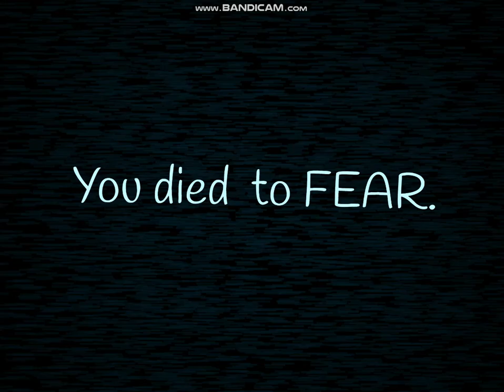Doors (Fanmade)-FEAR Jumpscare